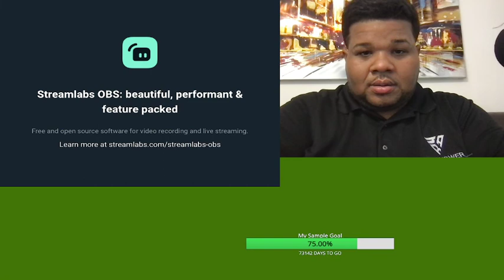Entrevista a Giovanny Martinez jugador de Baloncesto Profesional | Liga Salvador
SOLO ENVÍOS!!  POR EL MOMENTO 🚚🧢🍂🐐🏀🛍

Envío gratis

Envíos jersey, shorts y artículos deportivos 7-15 días incluyendo tenis.

Saludos! Gracias por ser parte de nuestra familia en Mr Answer PR Shop. Somos una tienda online que hacemos envíos a cualquier parte del mundo en costos accesibles.

Se personalizan todos los artículos.